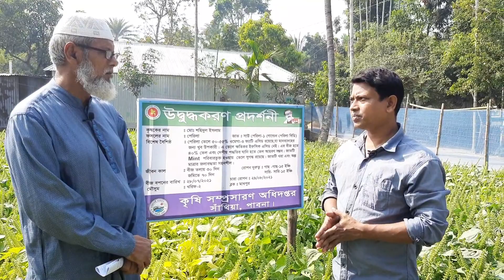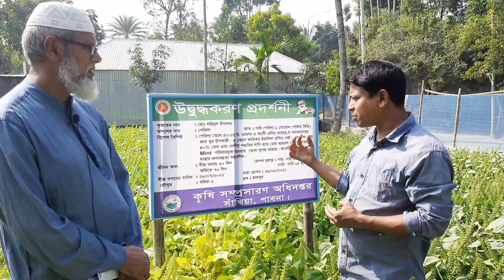নতুন তেল বীজ পেরিলা চাষ পদ্ধতি ও সাফল্যNew oil seed perilla cultivation method and success